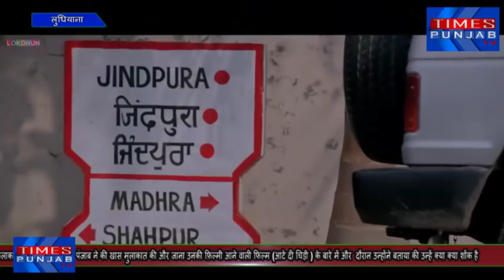Amrit Maan ने Sidhu Moose Wala को क्या कहा जाने खास मुलाकात मे